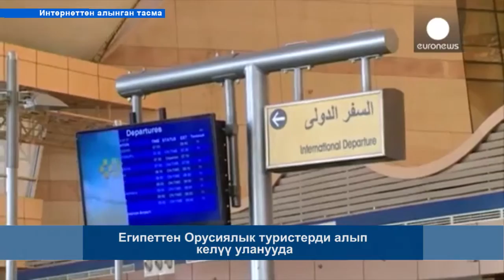СОҢКУ КАБАРЛАР / КЫРГ / 16:00 / 11.11.15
Сирия: Латакия шаарына чабуул жасалды
Египеттен Орусиялык туристерди алып келүү уланууда
Сейрек кездешүүчү күлгүн бриллиант 28 млн долларга сатылды